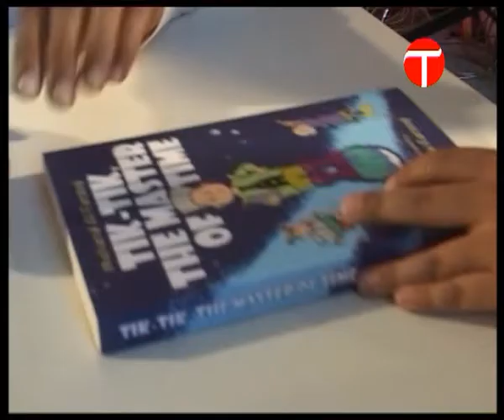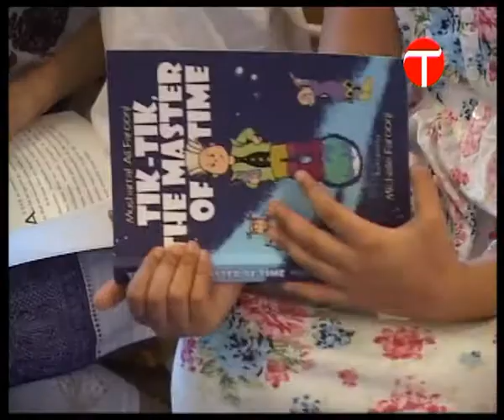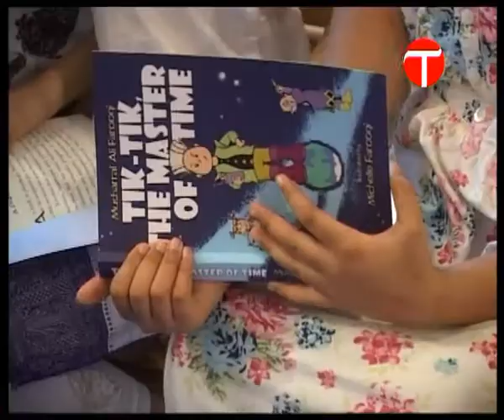Musharraf Ali Farooqi launches 'Tik-Tik, The Master of Time'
After acclaimed novel "Between Clay and Dust", author and translator Musharraf Ali Farooqi has written and released a children's book titled "Tik-Tik The Master of Time". The book is the first release from Farooqi's publishing house, Kitab.